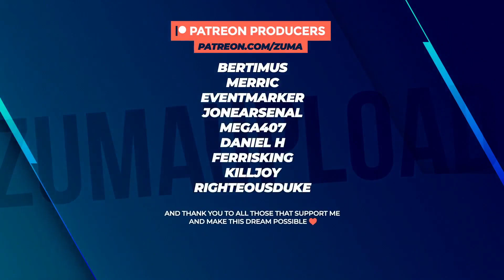This Land Is My Land - S2 Part 22 - BURN SETTLEMENTS, NEW TRADERS & FIRST PERSON VIEW!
THIS LAND IS MY LAND
Experience the frontier as a chief of a Native American tribe and resist the onset of the settlers. Explore the vast world full of hostile humans and animals while defining your narrative through the decisions you make. Survive, hunt, craft, unite and lead the tribes to take back your lands.

~Zuma